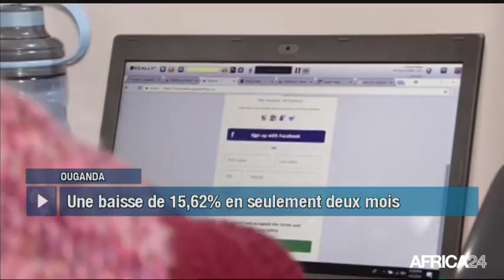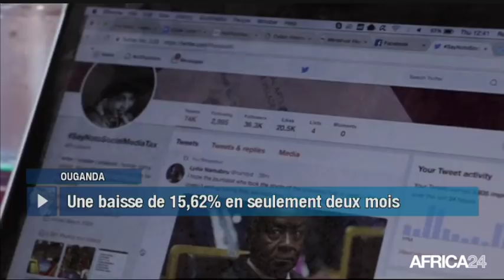Le Journal du vendredi 1 février - 16h GMT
Côte d'Ivoire, PROCÈS DE L. GBAGBO ET B. GOUDE À LA CPI. Kenya, PERSPECTIVES ÉCONOMIQUES EN 2019. Ouganda, BAISSE DU NOMBRE D'INTERNAUTES EN 2018. Afrique, FINANCEMENTS DU SECTEUR DE LA SANTE.